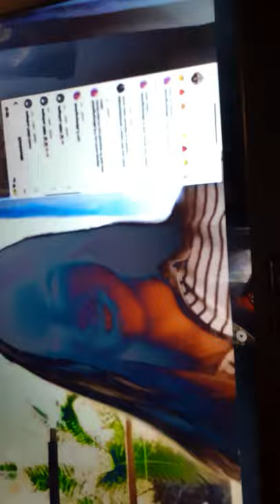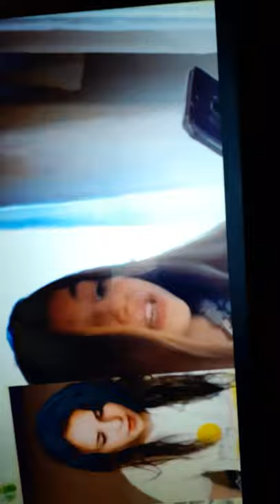Some girl hating on my idol piper rockel?!🤨